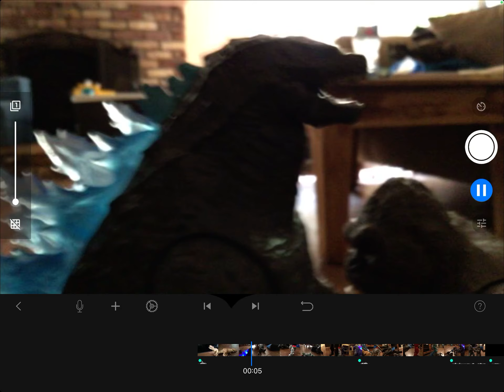All the monsters battling each other (Stop motion film)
Yeah yeah yay good stop motion I made